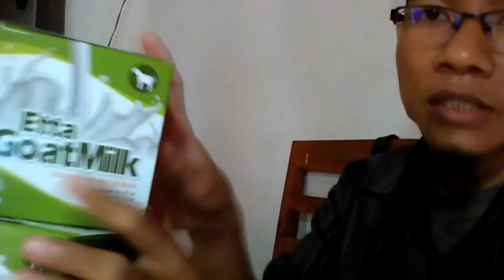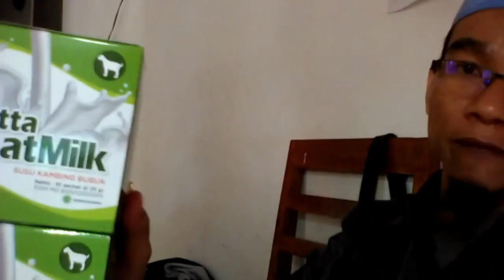Dropshiper susu kambing buat bayi WA 081282707458